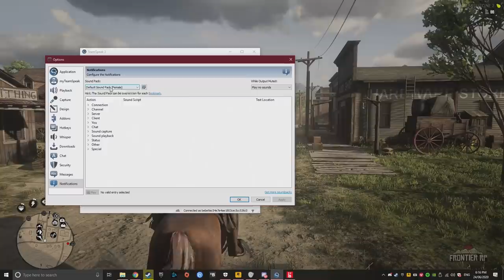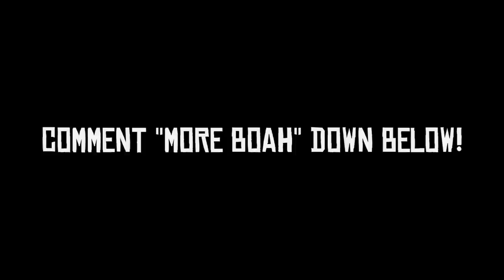Arthur Morgan Plays Red Dead RolePlay - Episode 1